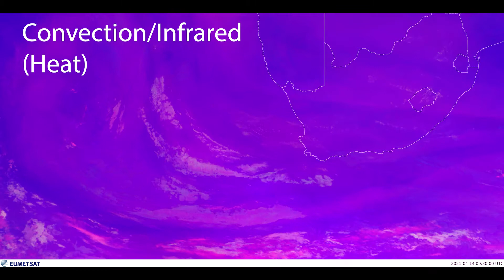TIMELAPSE + SATELLITE 14th of April Cape Town (Weather Modification, Cloud Seeding, HAARP)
TIMELAPSE + SATELLITE 14th of April Cape Town (Weather Modification, Cloud Seeding)

A lot people noticed on this day how odd the clouds were looking! Check the satellite footage how they just appear all of a sudden spread out over the entire country. Madness. Must be ionospheric heating generated by satellite or HAARP.